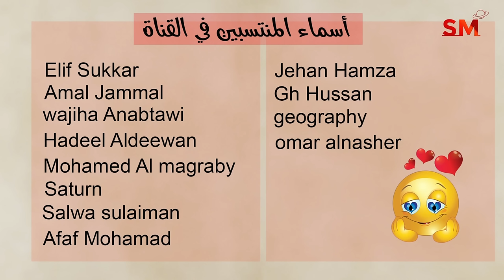توقعات الأبراج اليوم الثلاثاء 21 أيار مايو 2024 سعيد مناع